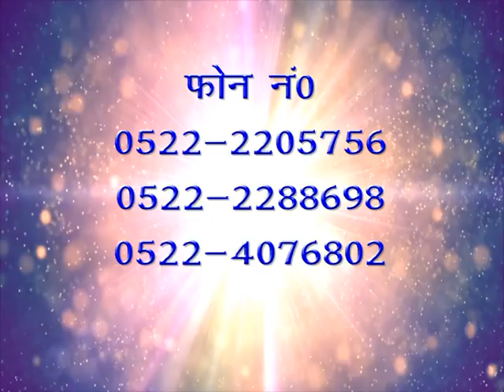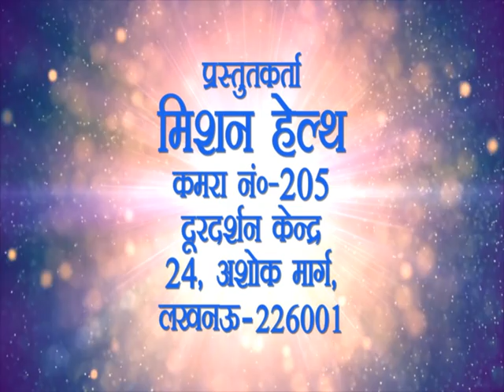What is benefit of Vaccination ? (Mission Health Episode 115)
All medicines have side effects. However, vaccines are among the safest and the benefits of vaccinations far outweigh the risk of side effects.
When you're considering a vaccination for yourself or your child, it's natural to focus on the potential side effects. But a better approach is to try to balance the benefits of having a vaccine against the chances of harm.